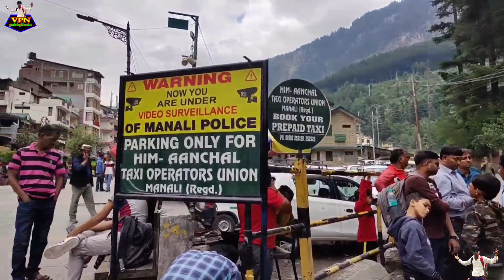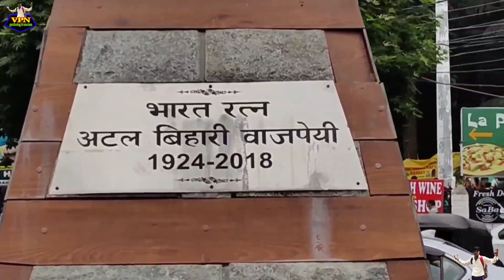Manali to rohtang pass सस्ती टैक्सी कहा से करे texi ?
What will be the cab fare from Manali to Rohtang for one day?
friends, As soon as you come to Manali, first of all, you should book a taxi to Rohtang Rohta, if you go with your personal car, then you will need a permit there, it is better that you hire a taxi from here, information about how to get a taxi cheaply in this video  is shown

me or my team who visited manali rohtang pass solang valley atal tunnel hadimbha temple kasol manikarn sahib gurdwara etc so i am sharing the complete story there with you with complete information

मनाली आते ही सबसे पहले आप रोहतांग जाने के लिए टैक्सी बुकिंग करें रोहता आप अगर अपनी पर्सनल गाड़ी लेकर जाना जाता है तो वहां आपको परमिट की आवश्यकता होगी इससे अच्छा है आप यहां से टैक्सी हायर करें टैक्सी सस्ते में कैसे मिलती है उसकी जानकारी इस वीडियो में दिखाई गई है

Manali trips May June 2022